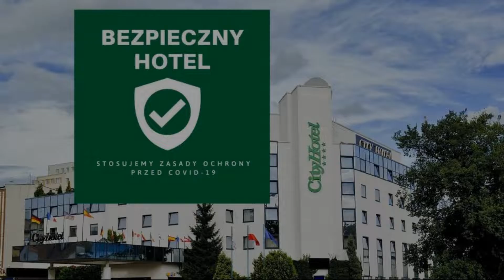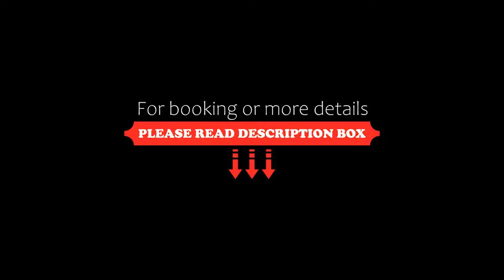City Hotel, Bydgoszcz, Poland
About Property:
You're eligible for a Genius discount at City Hotel! To save at this property, all you have to do is sign in.
This property is 10 minutes walk from the beach. The 4-star City Hotel is located in the centre of Bydgoszcz, 800 m from the Old Town. It offers spacious rooms with an LCD TV and air conditioning.
All rooms at the City are classically decorated with wooden furniture and warm colours. Each comes with a minibar, tea a...
Property Type: Hotel
Address: ul. 3 Maja 6, 85-950 Bydgoszcz, Poland
Searching For
1. City Hotel - Bydgoszcz - Poland
2. City Hotel - Bydgoszcz - Poland Address
3. City Hotel - Bydgoszcz - Poland Rooms
4. City Hotel - Bydgoszcz - Poland Amenities
5. City Hotel - Bydgoszcz - Poland Offers and Deals
Audio Credit:
Track Title: Reasons To Hope
Artist: Reed Mathis